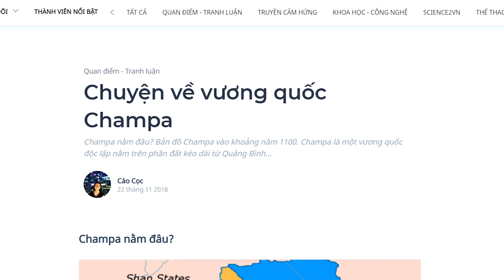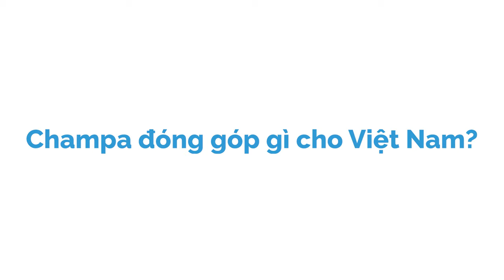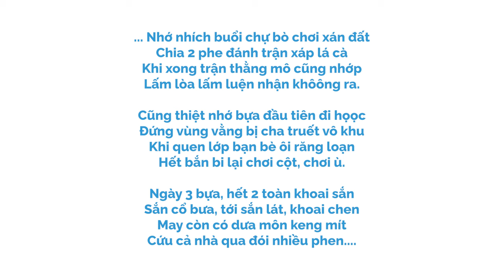Chuyện về vương quốc Champa | Cáo Cọc | THẾ GIỚI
Về mặt địa lý, Champa nằm ngay “mặt tiền” biển Đông. Đoán xem như vậy có nghĩa là gì? Yeah, đúng rồi, họ giỏi những ngành nghề liên quan tới biển – đánh cá, thủy chiến, và cả giao lưu kinh tế trên đường biển nữa. Thời kỳ hưng thịnh, người dân Champa còn đi thuyền khai thác các hòn đảo của The Philippines, và kiểm soát con đường tơ lụa trên biển nối từ Trung Quốc tới Ấn Độ. Họ xây dựng những thương cảng cung cấp nước ngọt và lương thực để tàu thuyền đi ngang ghé vào – và tất nhiên có hoạt động buôn bán giao thương.

Kênh Spiderum Giải Trí đã có Podcast, nghe tại đây:
Bài viết: Chuyện về vương quốc Champa
Được viết bởi: Cáo Cọc

Những nội dung liên quan:
Đằng sau 4 bức ảnh ám ảnh về chiến tranh Việt Nam (P1)

 • Đằng sau bức ảnh ...
Là người Việt Nam, đừng chỉ tự hào vì chiến tranh

 • Là người Việt Nam...
NHỮNG ĐIỀU ĐƯỢC - MẤT của chiến tranh biên giới 1979